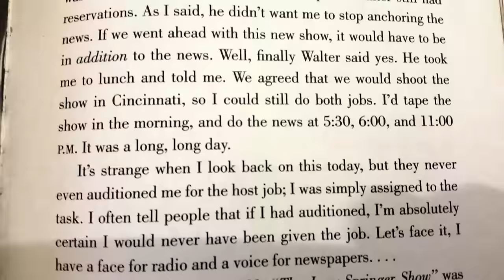Jerry Springer was on a 1991 Cincinnati show Bob Braun and Company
In the late 80s or very early 90s, he was a guest on a lighthearted talk show while a news anchor, and this was one of the things that made him popular enough for local producer Burt Dubrow (who also produced Sally Jessy Rafael) to push to give him his own show.